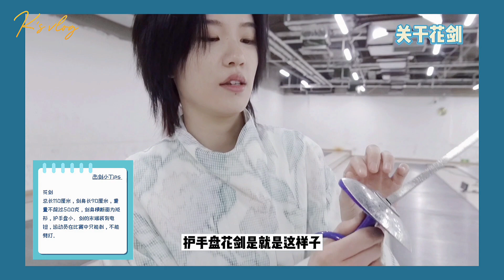K's Vlog | K's Sports Dairy - episode 3: Fencing🤺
K's sports vlog 🤺 3rd episode of 'K's Sports Dairy'. In the third episode, K decides to do  fencing.